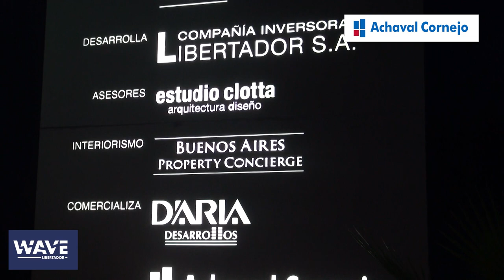Wave Libertador - Desarrollador G. Masoni - Achaval Cornejo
El estudio Arq. Mario Roberto Álvarez y Asociados es el número 1 en Sudamérica y Argentina,
según la Revista Internacional World Survey / World Architecture 72, con más de
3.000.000mts2 construidos hasta el momento. Ha ganado innumerables concursos,
premios y distinciones, como el Primer Premio en el Concurso Internacional de Urbanismo en

Su amplio espectro de obras incluye: Viviendas Unifamiliares; Viviendas en
Propiedad Horizontal, Edificios de Oficinas; Hoteles; Centros Comerciales; Edificios de Salud;
Cultura, Educación y Deporte; Laboratorios; Fábricas y Obras Civiles; Aeropuertos y Estaciones; Bancos y Urbanizaciones.

Los socios que acompañan al Arq. Mario Roberto Álvarez son: Arq. Leonardo Kopiloff,
socio desde 1962; Mario Roberto Álvarez (h), socio desde 1986; Miguel Ángel Rivanera,
socio desde 1994; Hernán C. Bernabó socio desde 1994; y Fernando Sabatini, socio desde 2006.
Desde 1970 dedicados al proyecto, desarrollo y dirección de obras, abarcan una amplia gama
de programas arquitectónicos tales como vivienda, complejos industriales, edificios de oficinas
y emprendimientos de carácter comercial y recreativo. La ininterrumpida labor y el creciente
protagonismo en el medio local, se reflejan en su intervención para la construcción de más
de 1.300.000 mts², participandoen aquellas obras que por su calidad y representatividad,
constituyen hitos de la ciudad (el mega emprendimiento Abasto, la Torre Le Parc, el Edificio
American Express, la Torreblanca de Astra, el Edificio Nuevo Centro de Cargill y
Le Parc Puerto Madero).

Con el aporte de su especialidad en numerosas intervenciones, se ha logrado la materialización
de proyectos diseñados por los profesionales más relevantes de nuestro medio y del
extranjero.
The study architect Mario Roberto Alvarez & Associates is the number 1 in South America and Argentina
according to the International World Survey / World Architecture 72, with more than
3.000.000mts2 built so far. He has won many contests,
awards and honors, including First Prize in the International Competition of Urban Planning at

Its wide range of works includes: Single Family, Homes
Horizontal Property, Office Buildings, Hotels, Malls, Buildings of Health;
Culture, Education and Sport, Laboratory, Manufacturing and Civil Engineering, Airports and Stations, Banks and Developments.

The partners accompanying the architect Mario Roberto Alvarez are: Architect Leonardo Kopiloff,
partner since 1962, Mario Roberto Alvarez (h), partner since 1986, Michelangelo Rivanera,
partner since 1994, Hernán C. Bernabo partner since 1994, and Fernando Sabatini, a partner since 2006.
Since 1970 dedicated to the design, development and construction management, covering a wide range
of architectural programs such as housing, industrial complexes, office buildings
ventures and commercial and recreational. The continued work and the growing
role in the local environment, reflected in his speech to the construction of more
of 1,300,000 m ² participandoen those works for their quality and representativeness,
are landmarks of the city (the mega venture Abasto, Torre Le Parc, Building
American Express, Astra Torreblanca, the Cargill Building and New Center

With the contribution of its kind in many interventions, it has been the realization
projects designed by the relevant professional of our environment and
abroad.